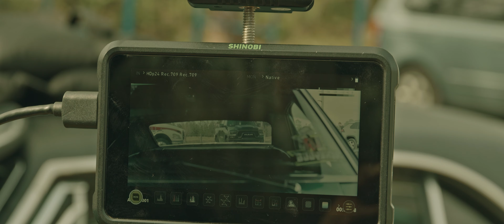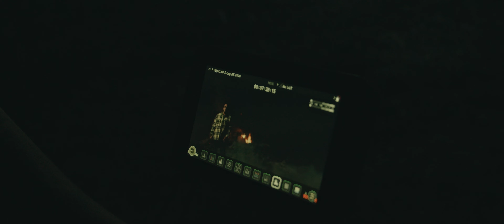Exclusive MINI DOCUMENTARY BTS with DIVINO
An up and close personal look with Latin Star Divino as he shoots his first Music Video in 10 years. With a Rare interview with Divino as well as Director Joshua "Jack" Ramirez get to see the other side of the lens from a personal view.

For Music Video Booking
Follow on IG @jackninefilms